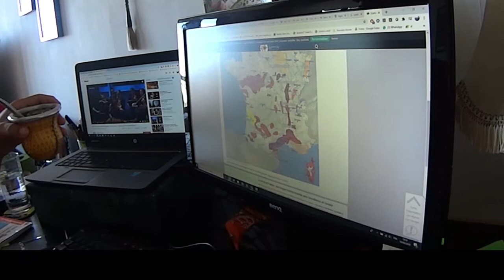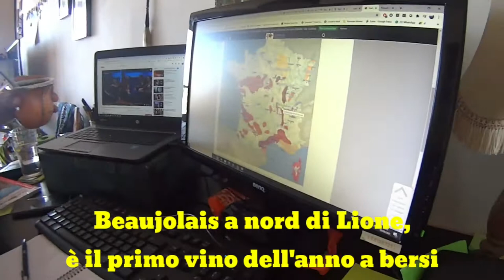Alla Scoperta dei Vini Francesi con un Agronomo di Origini Italiane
Francisco, agronomo argentino, di nonni italiani, vive e lavora in Francia, a Marsiglia. Lui ci porterà in un viaggio di scoperta di tutte le regioni vinicole francesi, spiegando le produzioni, il clima, i fiumi e terreni che le rendono uniche.
La conversazione si svolgerà in francese, con sottotitoli in italiano.
Alla fine troverete fotografie dei luoghi del vino, che ho visitato viaggiando in bicicletta.
Seguiranno altri video in italiano e inglese, dedicati all'enogastronomia francese.